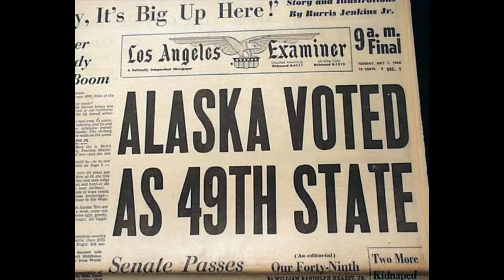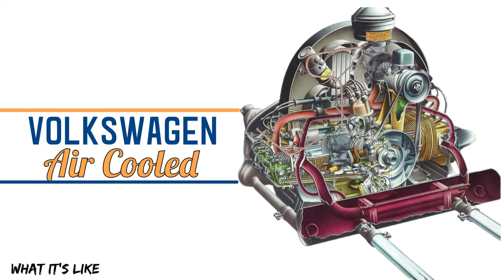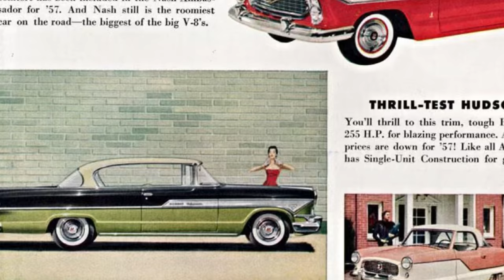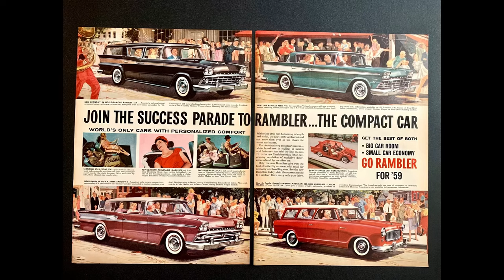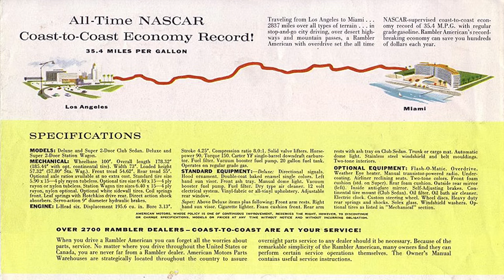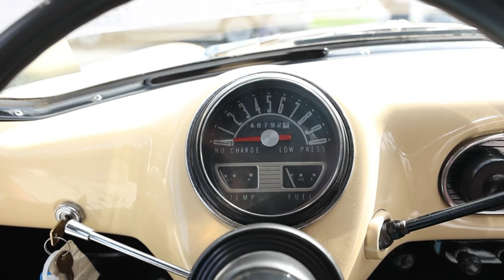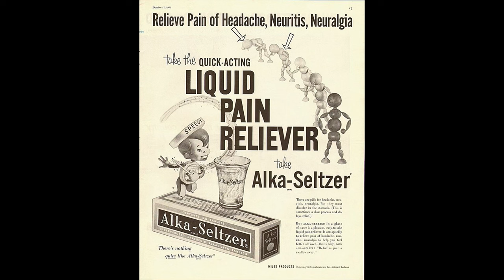1959 rambler American, America’s entry level car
Today On what it’s like we are back at Hershey in the car corral to take a look at this really rare 1959 Rambler American sedan delivery one of three made in 1959 enjoy this episode

￼ If you’d like to get in touch with me or shoot me a comment in the comment section below or check out our Facebook group to correlate with this YouTube channel by clicking the link below after the show

If You would like to send me a private message shoot me an email